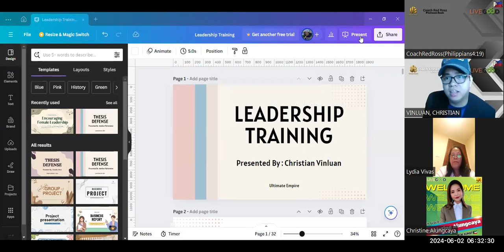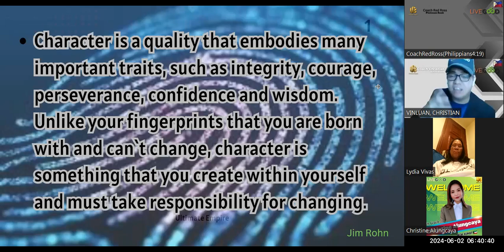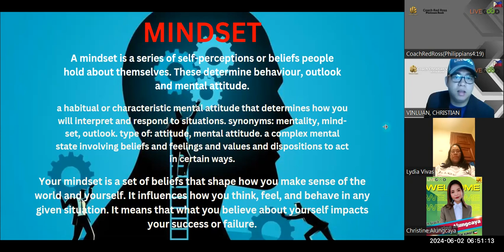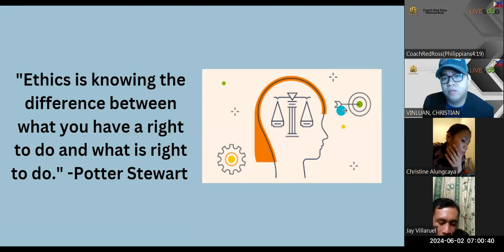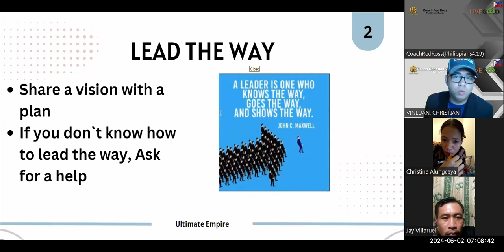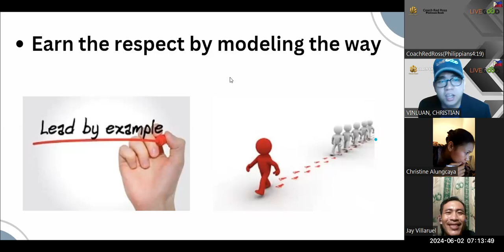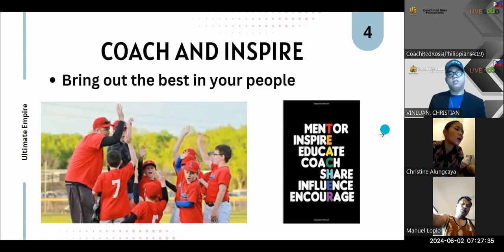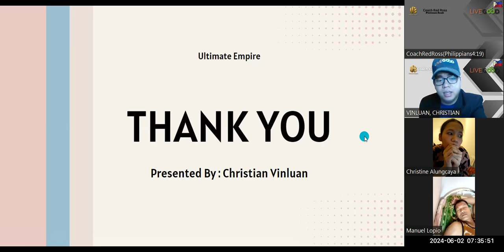Philippians 4:19 International ll Livegood ll Zoom Training With Coach Christian Vinluan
Weekly Zoom Training in Livegood Business Worldwide under Philippians 4:19 International Community